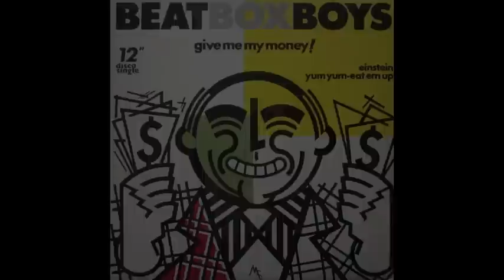Beat Box Boys - Yum Yum (Eat Them Up)